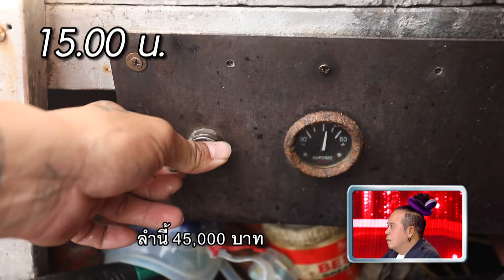[ENG SUB] คลิปที่ 1 จอห์นนี่ ประมงพื้นบ้านจิตสัมผัส "จับหมึก" ด้วยมือเปล่า!! | SUPER100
นายจอห์นนี่ กล่ำชัย (จอห์นนี่) อายุ 30 ปี มาจากจังหวัดชลบุรี
ปัจจุบันพี่จอห์นนี่ทำอาชีพประมงพื้นบ้าน จับปลา จับหมึก และหอย ส่งให้กับร้านอาหาร
ซึ่งจุดเริ่มต้นกว่าจะมาทำประมงพื้นบ้านได้  เริ่มจากก่อนหน้านี้เขาทำมาหลายอาชีพมาก
ด้วยความที่เขาเรียนจบเพียงแค่ป.6 และไม่ได้เรียนต่อในช่วงมัธยม เนื่องจากความเกเร
ของตัวเอง จึงตัดสินใจออกมาทำงานหาเงินช่วยที่บ้าน

พอโตขึ้นพี่จอห์นนี่ได้ทำการเปิดอู่ซ่อมรถอยู่ที่ตาคลี แต่ว่าลูกค้าไม่ค่อยมีเขาจึงตัดสินใจ
ไปทำงานที่พัทยา ในตอนที่เข้ามาแรก ๆ ก็ยังไม่มีงานทำเลยต้องไปเก็บขวดขาย แต่ก็ยัง
ไม่พอกับค่าใช้จ่ายในชีวิตประจำวัน ทำให้ก่อนโควิดพี่จอห์นนี่ได้เจอน้าที่อยู่สัตหีบน้าทำ
ประมงอยู่แล้ว เขาเลยขอเข้าไปศึกษาเกี่ยวกับการออกเรือทำประมงจนเชี่ยวชาญ

วันนี้พี่จอห์นนี่เลยขออาสาพาเราออกทะเลเที่ยวชมความสวยงามของท้องทะเลไทย
ออกไปจับหอย ลากหมึก ตามวิถีประมงชาวบ้าน เพื่อความฝันในการขอทุนไปซ่อม
เรือคู่หูที่ออกไปผจญภัยในการหาวัตถุดิบต่าง ๆ เนื่องจากเรือที่ใช้อยู่เป็นเรือมือสอง
สภาพมันค่อนข้างจะไม่ไหวแล้ว พี่จอห์นนี่จึงอยากขอทุนมาซ่อมแซมให้มันดีขึ้น!!